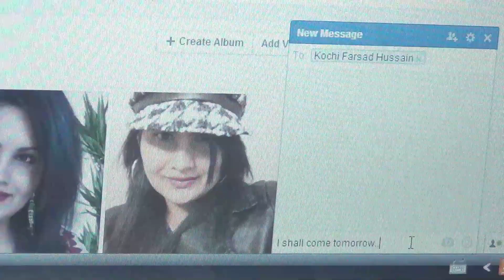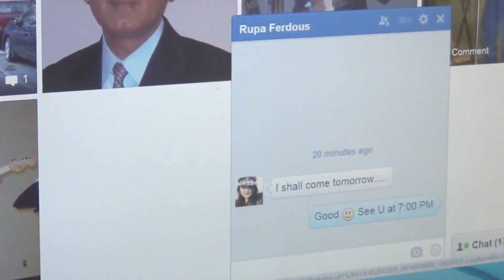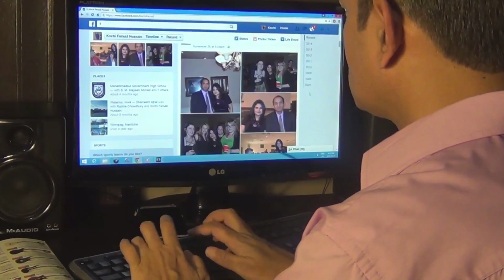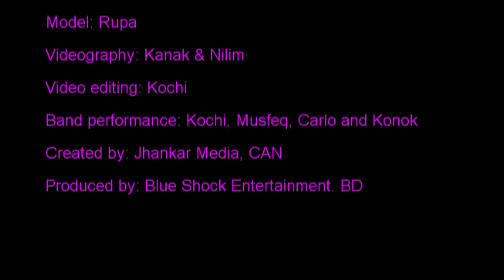Cell Phone By Kochi Official Video ✔️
Song : CellPhone
Singer : Kochi
Video Jhanker Media
Blue Shock Entertainment Present